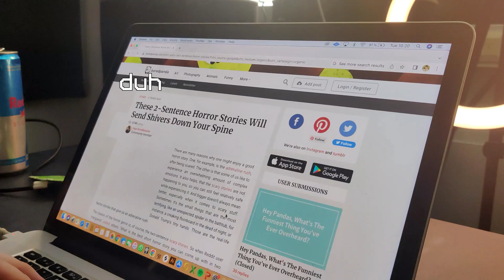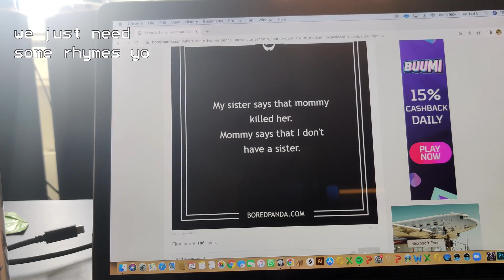Nightwish w/ Two Sentence Horror Story | Random Access Melodies | Thomann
Welcome to Random Access Melodies - The show where Brother Alfred makes something out of nothing. Nightwish is a big deal for the Brother Alfred boys. This is a task of a lifetime…
Ideas for genres and challenges? Write a comment!